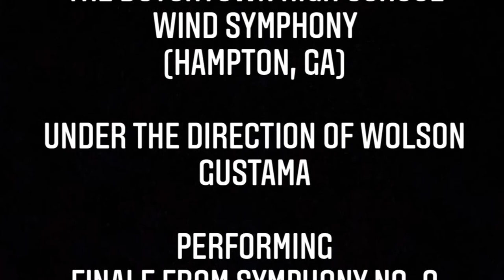Finale from Symphony No. 9 “The New World Symphony” Dutchtown High School Wind Symphony Hampton, GA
The Dutchtown High School Wind Symphony, under the direction of Wolson Gustama, performing at the Dixie Classic Grand National Adjudicators Invitational.